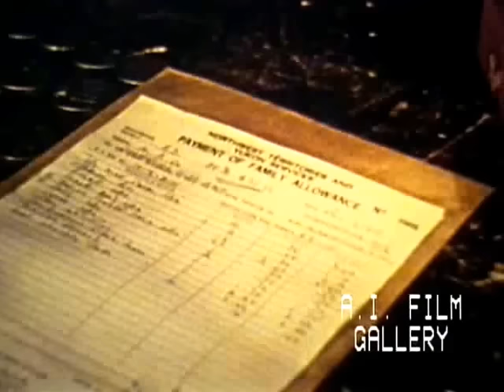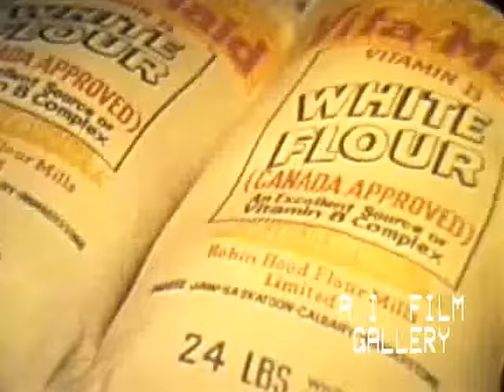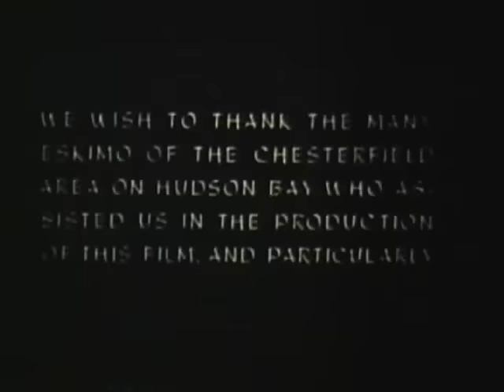Angotee: follows life of a boy in the Eastern Arctic, 1954